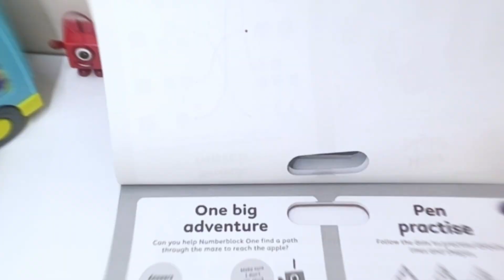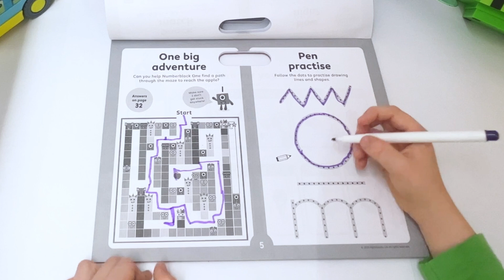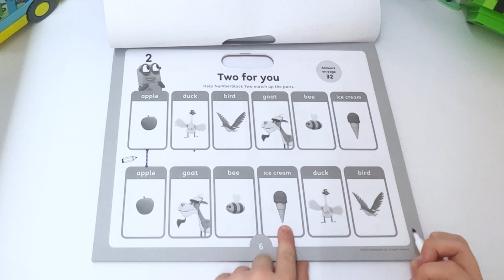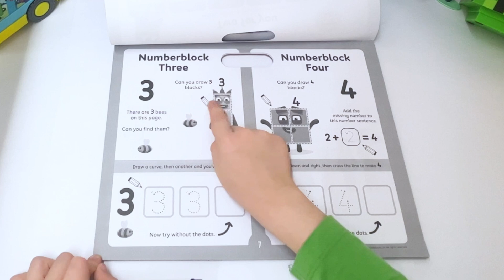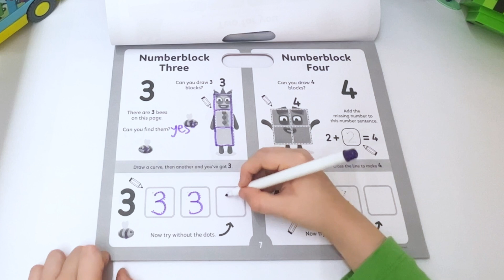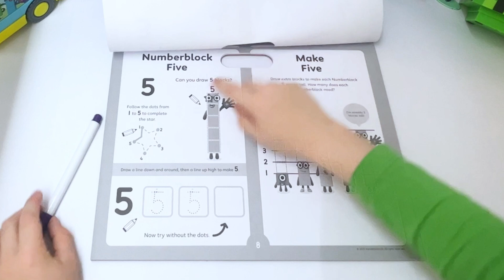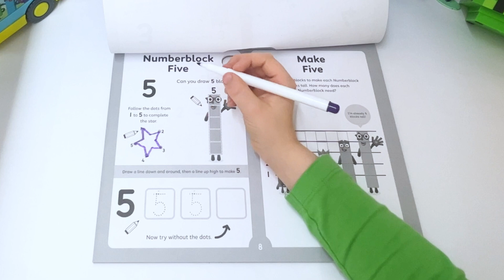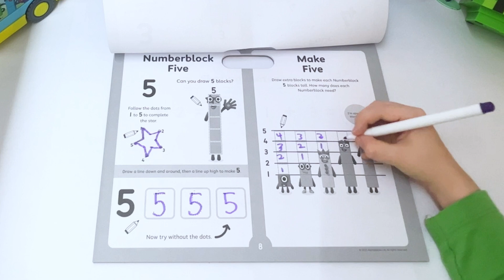Preschool Number Fun! Teddy Does Numberblocks Activities (1-5) Part 2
Teddy’s back with Part 2 of his Numberblocks Activity Pad adventure! In this video, he flips through pages 5 to 8, learning to write numbers 6 to 10, color in more Numberblocks, and complete fun matching and number activities.

Perfect for preschoolers, toddlers, and early learners, this video is packed with playful learning, number writing, and colorful creativity — all inspired by the lovable Numberblocks!

📘 Pages Covered: 5 to 8
🔢 Numbers Featured: 6 to 10
🖍️ Activities: Writing, coloring, and more!
🎯 Age Group: 3-6 years | Preschool & Early Years